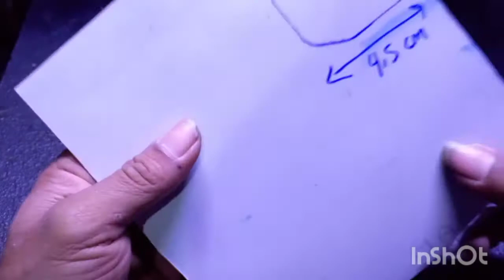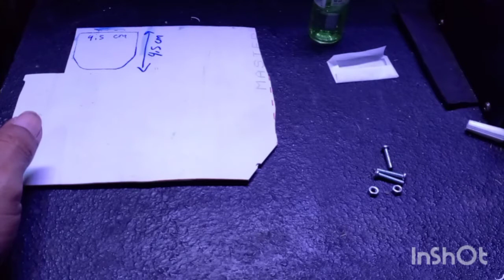ALGAE SCRUBBER D.I.Y AQUARIUM Aquascape how to make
MATERIAL USED
-PVC PIPE INCH CHOICE/pvc sheet/ACRILIC SHEET 1mm
-PVC PIPE FOR BUILDING CABLE INSTALLATION 60CM
-RAZOR BLADE 1PIECES
-SMALL NUTS AND BOLT OF 3 PIECES